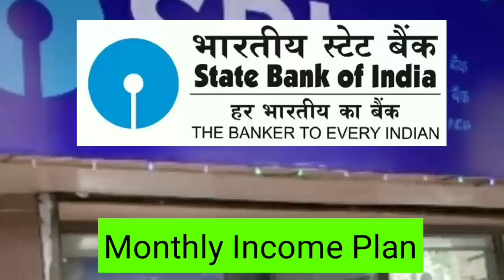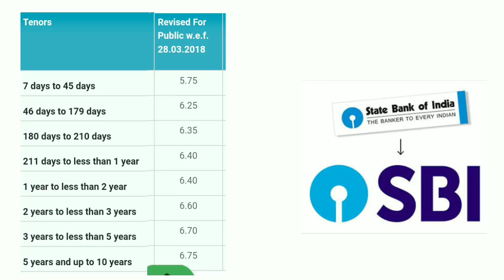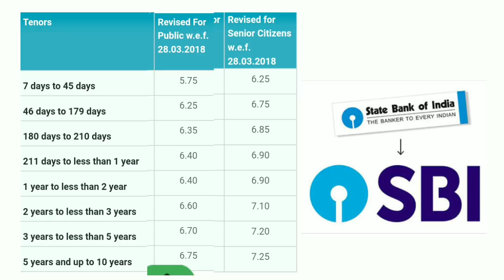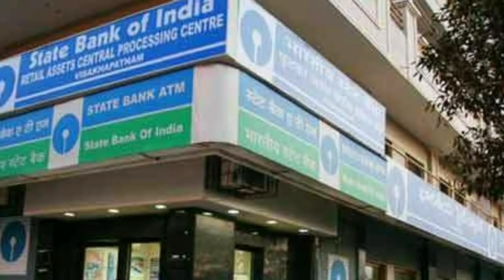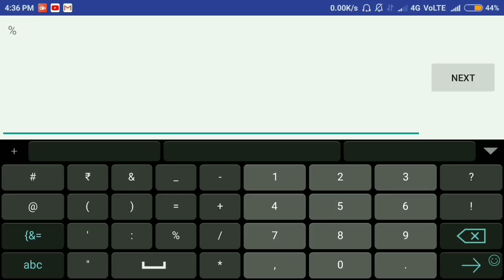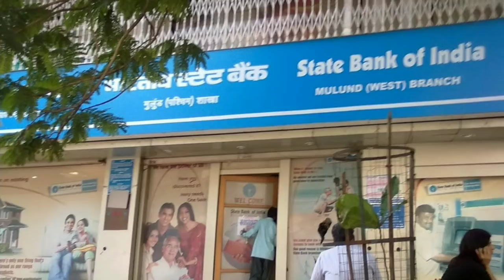Monthly Income Scheme in State Bank Of India (SBI) | Term Deposit Receipt (TDR) Details in Bengali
sbi state bank of india earning plan
if you want long term period investment and huge money investment than go for sbi fd tdr but if you want small investment and short time period than please go for monthly income schemes (mis) in post office,it is huge interest than sbi fd tdr
TERM DEPOSITS ACCOUNT :
i. Term Deposit Accounts can be opened by individuals, partnership firms, private and public limited companies, HUFs/specified associations, societies, trusts etc.

ii. Formalities/procedures relating to identification and introduction for opening of Term Deposit Accounts in the name of individuals are same as those mentioned for Savings Bank Account. For term deposit accounts of limited companies, partnership firms, societies, trusts etc. the documentation formalities will be made available on request.

iii. The Bank is required to obtain Permanent Account Number (PAN) of the customer or declaration in Form No. 60 or 61 as per the I.T. Act (vide Section 39A) from the person opening the account.

iv. Term Deposit Accounts can be opened for a minimum period of 7 days up to maximum period of 10 years. The minimum/maximum periods are subject to change.

v. The rates of interest vary depending on the period of deposit. The rates applicable as on date can be obtained from the branch and is also available at our web site. Interest is payable at quarterly intervals or at the time of maturity. Interest is also payable monthly at discounted rates.

vi. The Bank issues receipt (Term Deposit Receipt - TDR) for amounts kept in each fixed deposit account. The TDR can be kept in safe custody of the bank free of charge and a safe custody receipt will be issued.

vii. Premature closure of Term Deposit is normally allowed. The rate of interest payable will be the applicable rate (at the time of opening the fixed deposit account) for the period for which the deposit has run less penalty of 1%. The penal provisions for premature closure are subject to change from time to time and may also vary with deposit schemes.

viii. Loan facility is available up to 90% of the principal amount of Term Deposit.

ix. In the absence of specific instructions from the customer, a Term Deposit on maturity is automatically renewed for the same period at the rate of interest prevailing on the date of maturity.

x. Term Deposit Account can be transferred from one branch to another free of cost but not to a branch of Associate Bank of SBI. The depositor has the option to submit his application and the TDR at the transferor or transferee branch.

xi. The maturity proceeds will be credited to the current/savings bank account of the depositor if exceeding Rs.20,000/-.

xii. Interest on Term Deposits is subject to income tax. Exemptions are allowed under certain conditions as specified under the Income tax Act 1961. The full particulars of tax provisions applicable will be provided on request. Depositors may furnish Form 15H in duplicate to receive interest without tax deduction at source (TDS).

xiii. Form 15H is not acceptable when total interest payable by the Branch to a customer exceeds Rs.50,000/-.

xiv. The Bank will issue TDS certificates for the tax deducted.

xv. The Bank may introduce branded term deposit schemes with options /features more attractive to customers. Some of the above provisions in such deposit schemes may be subject to restrictions. Please contact the branch/web site to know the details of such deposit schemes.